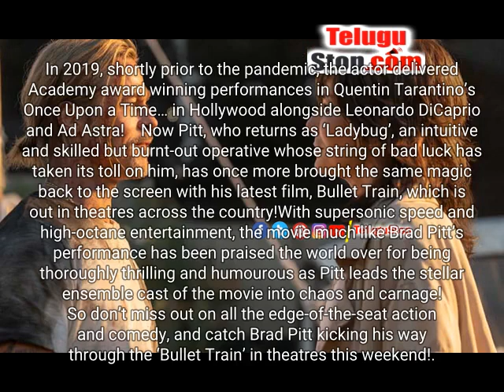Brad Pitt Is Back In Action With ‘Bullet Train’! | Movie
The Academy award winning actor makes his rousing return to the big screen after three long years!The release of the highly anticipated action-comedy movie ‘Bullet Train’ on Thursday, 4th August, marked popular actor, Brad Pitt’s steadfast return to the big screen as leading man! And, as expected, the actor has once again taken audiences on an exciting ride packed with rousing action sequences, impeccable comedy and non-stop entertainment.

The actor who is famously known for his performances in blockbuster award-winning movies like Troy, Mr & Mrs Smith alongside his ex-wife Angelina Jolie, The Curious Case of Benjamin Button, Tarantino’s Inglourious Basterds, Moneyball, Ocean’s trilogy – Ocean’s Eleven, Twelve and Thirteen and more was last seen on the silver screen three years ago. In 2019, shortly prior to the pandemic, the actor delivered Academy award winning performances in Quentin Tarantino’s Once Upon a Time… in Hollywood alongside Leonardo DiCaprio and Ad Astra!

Now Pitt, who returns as ‘Ladybug’, an intuitive and skilled but burnt-out operative whose string of bad luck has taken its toll on him, has once more brought the same magic back to the screen with his latest film, Bullet Train, which is out in theatres across the country!With supersonic speed and high-octane entertainment, the movie much like Brad Pitt’s performance has been praised the world over for being thoroughly thrilling and humourous as Pitt leads the stellar ensemble cast of the movie into chaos and carnage! So don’t miss out on all the edge-of-the-seat action and comedy, and catch Brad Pitt kicking his way through the ‘Bullet Train’ in theatres this weekend!
- Brad Pitt Is Back In Action With Bullet Train  Brad Pitt Is Back In Action With ‘Bullet Train’!